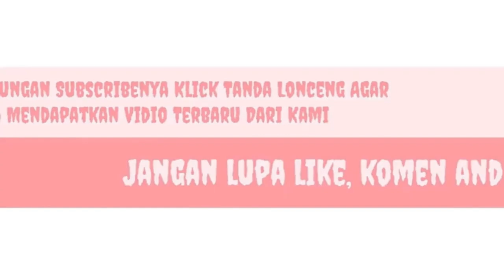Galaxy Cup II U 10 : Galaxy Fc (1) Vs (4) Granat Fc ‐ Lapangan Brimob Kota Bima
Galaxy Fc Vs Granat Fc,
Kota Bima,
NTB,
U 10,
Lapangan Brimob,